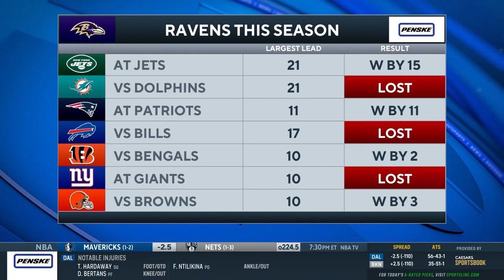Thursday Night Football Preview: Ravens at Buccaneers [PLAYER PROPS + PICK TO WIN] I CBS Sports HQ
Leger Douzable and Bryant McFadden join CBS Sports HQ to preview the Thursday Night Football matchup between the Ravens & Buccaneers.